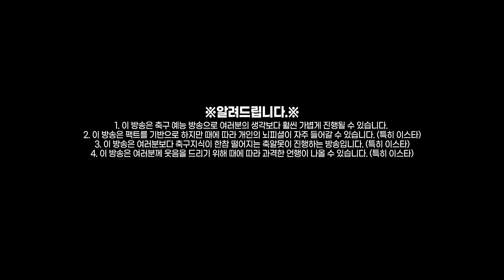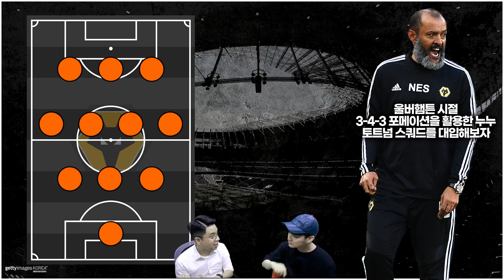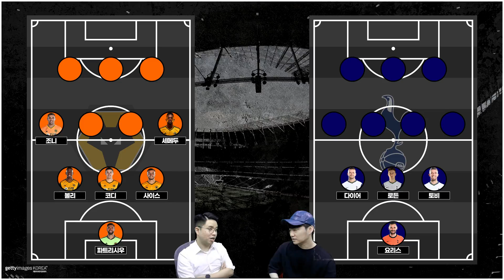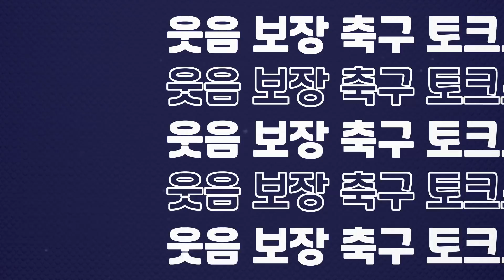[방구석토크] 결국 토트넘, 누누 선임 근접!! 누누 전술을 대입해보자